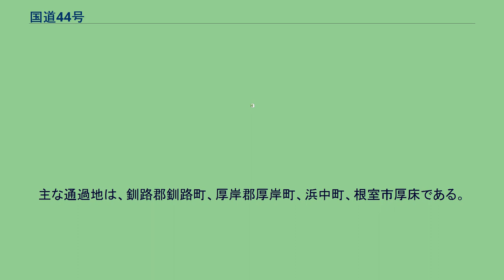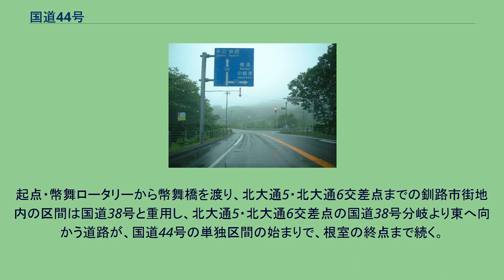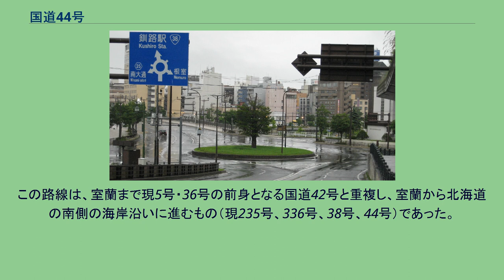国道44号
起点の様子 国道44号（こくどう44ごう）は、北海道釧路市から根室市に至る一般国道である。
「根釧国道」とも呼ばれ、日本国内の国道として最東端に位置する。
道東の太平洋岸に位置する釧路総合振興局南部の都市である釧路市の国道38号の終点でもある幣舞（ぬさまい）ロータリーから、北海道最東端に位置する根室市内の根室振興局前の幸町1丁目交差点とを結ぶ延長約124 kmの主要幹線道路で、一般国道のなかで最も東にある路線でもある。
主な通過地は、釧路郡釧路町、厚岸郡厚岸町、浜中町、根室市厚床である。
経路はJR根室本線と概ね平行するルートであり、道東の太平洋岸に近い位置を走り、別名を根釧道路ともよばれる。
起点・幣舞ロータリーから幣舞橋を渡り、北大通5・北大通6交差点までの釧路市街地内の区間は国道38号と重用し、北大通5・北大通6交差点の国道38号分岐より東へ向かう道路が、国道44号の単独区間の始まりで、根室の終点まで続く。
釧路と根室とを結ぶ国道は、1885年（明治18年）の内務省告示第6号「國道表」に国道43号「東京より根室県に達する路線」の一部として表れる。
この路線は、室蘭まで現5号・36号の前身となる国道42号と重複し、室蘭から北海道の南側の海岸沿いに進むもの（現235号、336号、38号、44号）であった。
当時の国道は東京と各地の開港場・府県庁を結ぶものであり、道東を管轄していた根室県の県庁所在地である根室までの路線も国道として指定されたものである。
国道44号（釧路町別保） 国道最東端の地は根室市街地の中心部にあり、日本本土最東端の地で知られる納沙布岬からも直線距離で約12 kmと近く、東経145度35分の位置にある。
釧路総合振興局 根室振興局